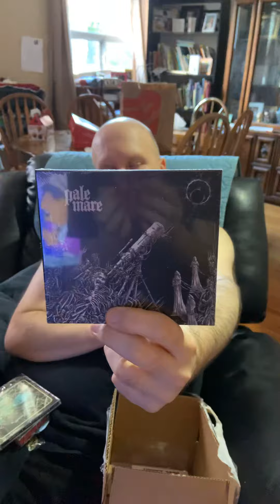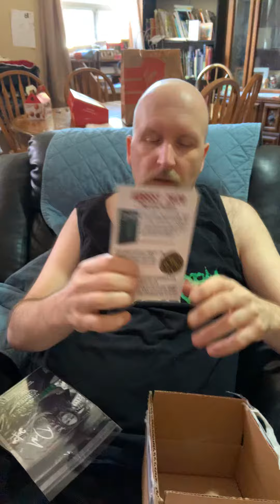AWESOME BOX!!!!!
This months box maybe my all time favourite! Got to metalheadbox.com to get yours!